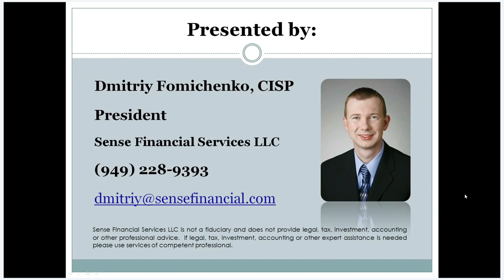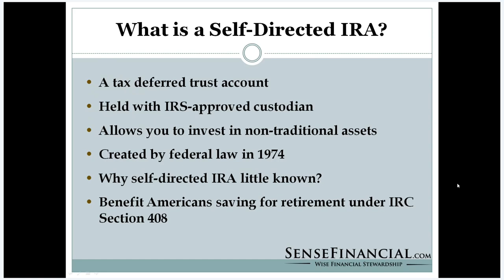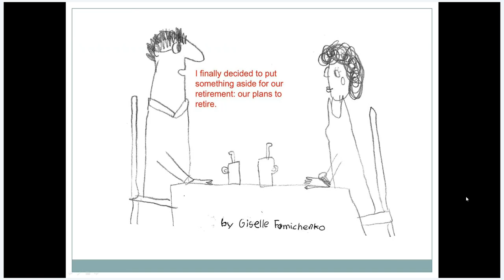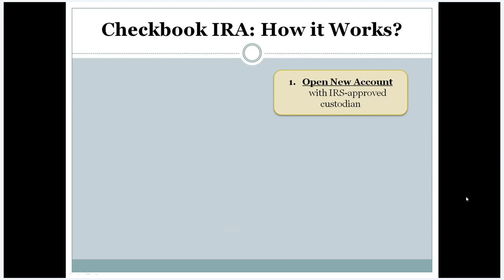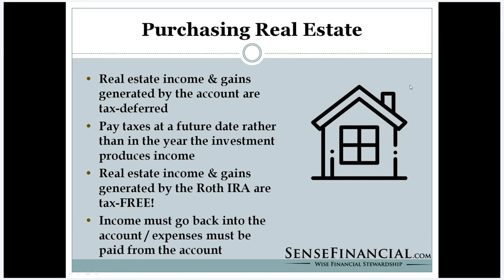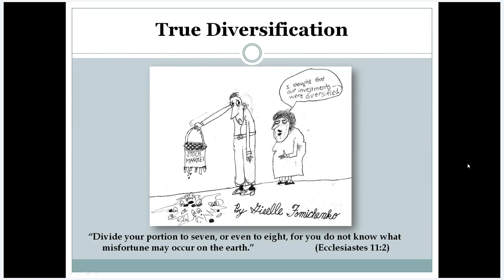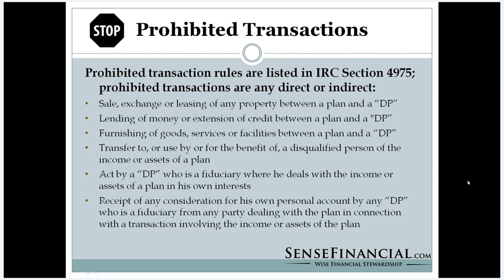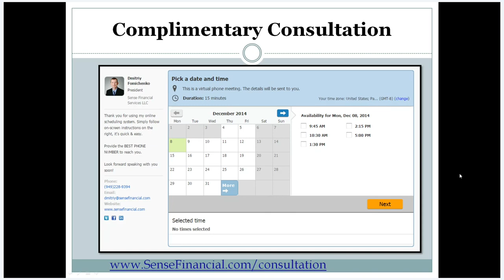Obtaining Checkbook Control Over Your IRA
If you want more control over your retirement funds, the right account structure may be a Checkbook IRA also known as IRA LLC. You can write checks for investments, pay bills and other costs that are related to the investments from your retirement funds with checkbook control. This account structure is the top choice for many investors who want the ability and ease to invest on the spot with no hassle or wait.